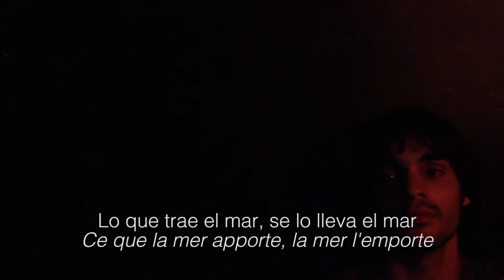Teaser -Heriotza Bikoitza- (Doble Malta)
Heriotza Bikoitza Crowfounding bitartez finantziatu nahi dugun antzerki lan bat da, zuen laguntza ezinbestekoa izango da proiektua burutu dadin. Goteo plataforma erabiliko dugu hontarako, Gipuzkoako Foru Aldundiaren laguntzaz.

Heriotza Bikoitza (Doble Malta) Es una obra de teatro que tratamos de financiar a través de Crowfounding, tu ayuda es vital para que la obra vea la luz. Utilizaremos la plataforma Goteo y la ayuda de la Diputación Foral de Gipuzkoa